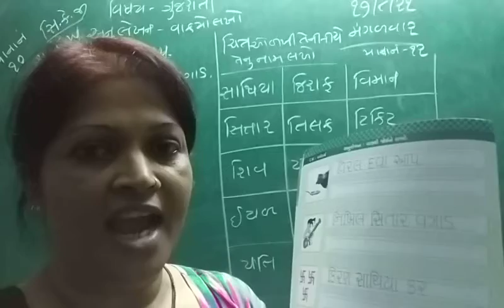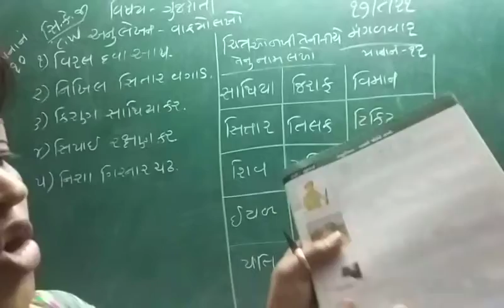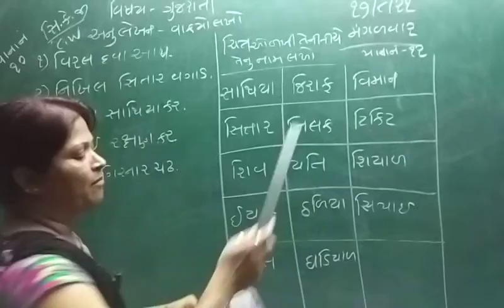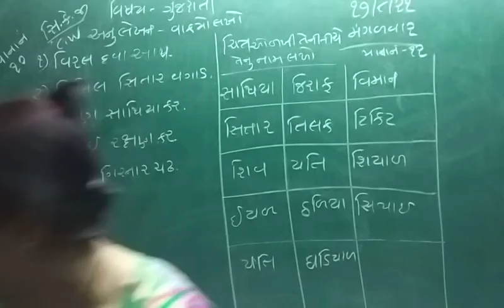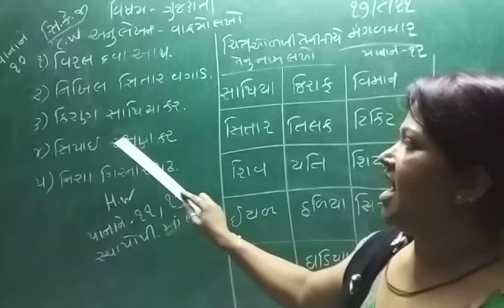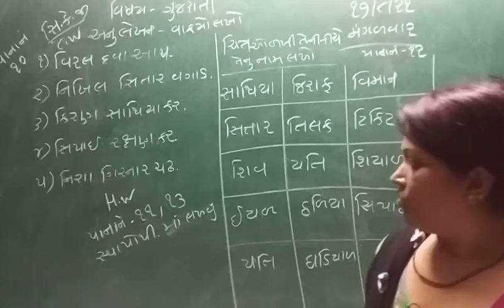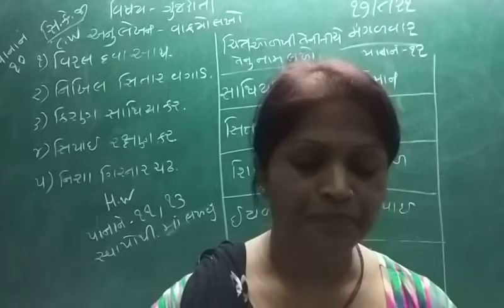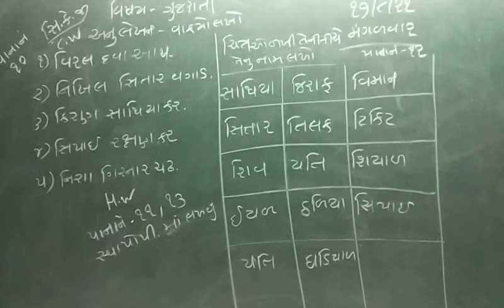KG2 17 08 21